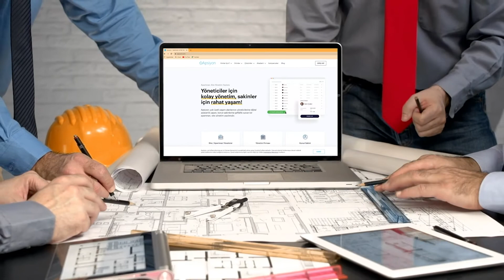Apsiyon Kullanıcı Deneyimleri | Sancak Yönetim ve Danışmanlık Hizmetleri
Bu hafta, Apsiyon Kullanıcı Deneyimleri'nde Sancak Yönetim ve Danışmanlık Hizmetleri ofisine misafir olduk ve Yönetim Kurulu Başkanı Funda EL ile çok keyifli bir sohbet gerçekleştirdik.

Funda EL, Apsiyon Akademi Üniversite Sertifikalı Site Yöneticiliği Eğitimi’ne katılan ve sonrasında kendi yönetim şirketini kuran çok değerli mutlu müşterilerimizden biri. Bizlere, bir yönetim firması olarak Apsiyon’un işlerini nasıl kolaylaştırdığını ve iş yükü açısından ne gibi faydalar sağladığı anlattı.

📌 Sancak Yönetim ve Danışmanlık Hizmetleri'nin destekleri ile. Katkıları için Sancak Yönetim ve Danışmanlık Hizmetleri'ne teşekkür ederiz.

00:00 Apsiyon Kullanıcı Deneyimleri - Sancak Yönetim ve Danışmanlık Hizmetleri
00:10 Funda EL Kimdir?
00:21 Sancak Yönetim ve Danışmanlık Hizmetleri olarak Yaptığınız Çalışmalardan Bahsedebilir misiniz?
00:50 Apsiyon ile Nasıl Tanıştınız?
01:17 Apsiyon Sizlere Nasıl Bir Fayda Sağladı?
02:39 Apsiyon'un Sizlere Sağladığı En Büyük Fayda Nedir?